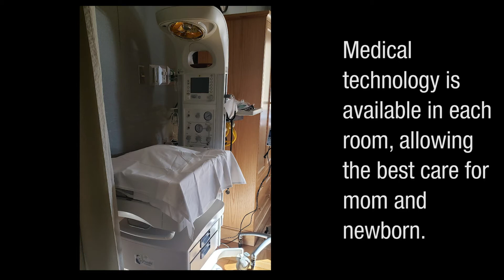Welcome to the Birth Center at District One Hospital in Faribault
Take a brief tour of the Birth Center in Faribault. See the patient rooms, get a feel for the space, and learn about the many features and amenities.